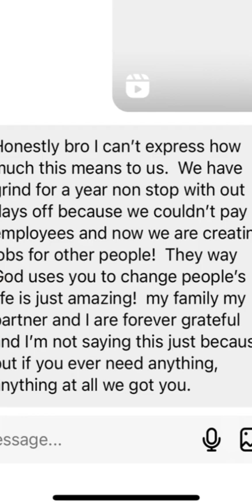1-10 Recap , 1 week update 💕 would you try any of these places ? 💕 foodcritic@keith lee